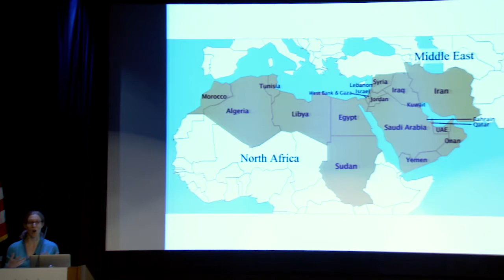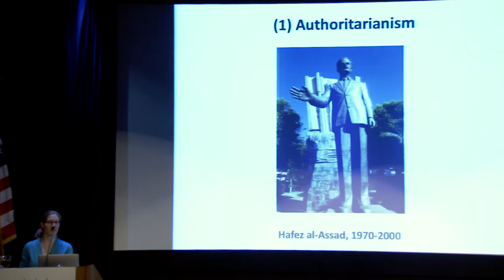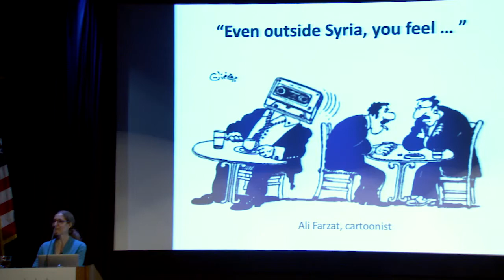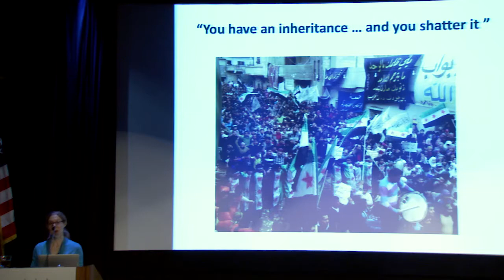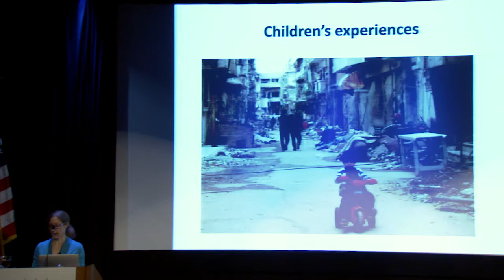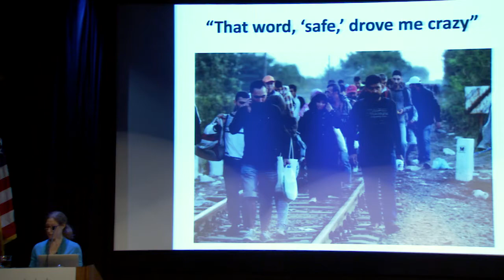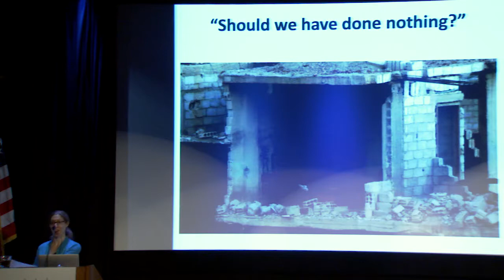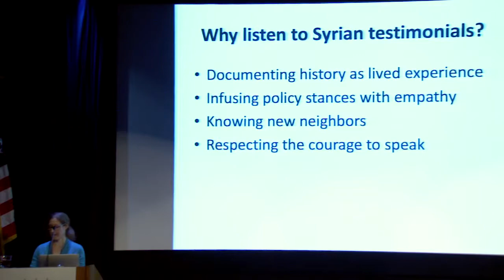We Crossed A Bridge and It Trembled: Voices from Syria with Wendy Pearlman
Professor Wendy Pearlman of Northwestern University will give a public lecture based on her acclaimed new book, We Crossed a Bridge and It Trembled: Voices from Syria, called “essential reading” by the New York Times. Based on hundreds of interviews across the Middle East and Europe, this collection of intimate testimonials and poetic fragments offers insight into the human dimension of the Syrian uprising, war, and refugee crisis.